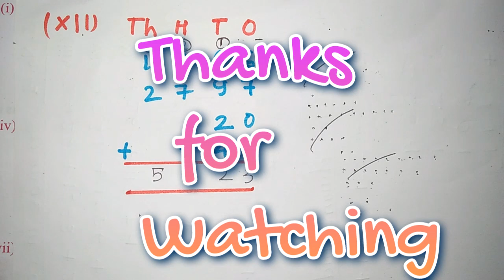Addition,Ex 4.2 Q No 1(xii)|Addition.Aser